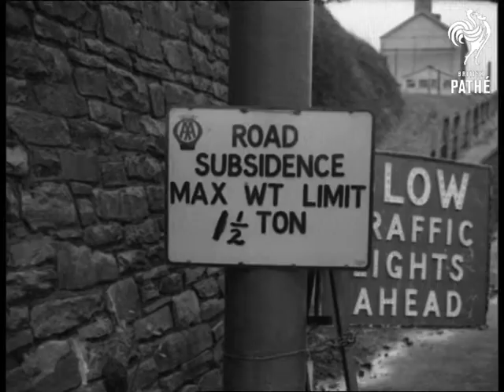Mountain Of Menace (1960)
Item title reads - Mountain of Menace.

Godre'rgraig, Wales.

M/S row of condemned houses in the Welsh village of Godre'rgraig behind which is Graig Arw (rugged mountain) which is sliding towards the village. C/U of a cracked wall. C/U notice reading 'Road subsidence maximum weight limit one and a half tons'. M/S cracked road. C/U a wide part of the crack. L/S Graig Arw with condemned houses in the foreground. L/S cracked road with men working in the background. M/S man working with pneumatic drill to unearth water main.  C/U cracked road beside where the men are working. C/U the unearthed water main which the men thought was fractured. M/S the Swansea Valley. M/S wall and roof of one of the condemned houses cracked and in a state of collapse, pan across wall and windowsill of the house, cracked and broken.

M/S two men looking at a broken wall by the roadside. L/S removal men carrying furniture from a house. M/S one of the men fitting stuff onto a lorry.  M/S two women walking from their house with belongings under their arms, pan up to L/S of their house. M/S removal men getting a wardrobe out of an upstairs window.  M/S of the men laying the wardrobe down. M/S of the Swansea Valley with condemned houses in foreground. L/S of the Graig Arw mountain.
 FILM ID:1660.14